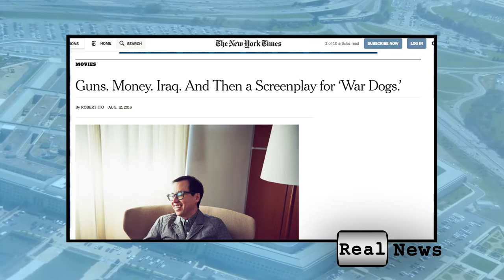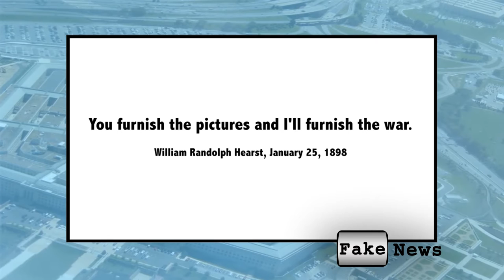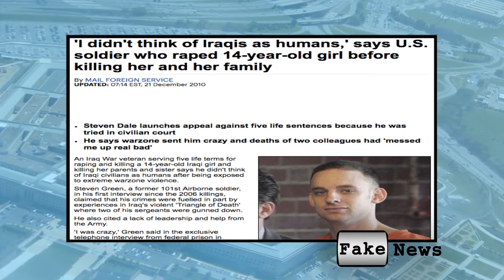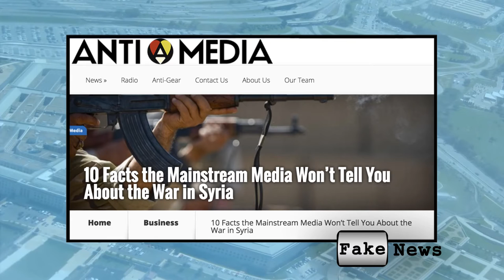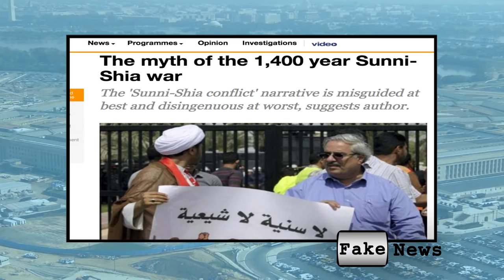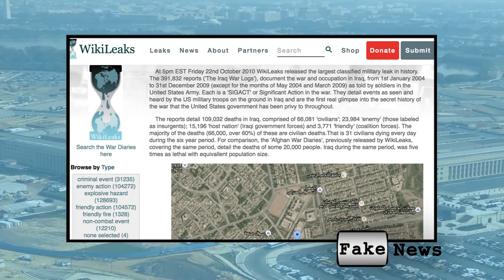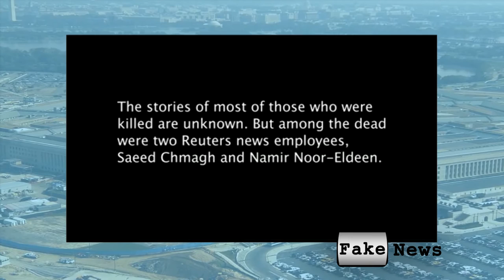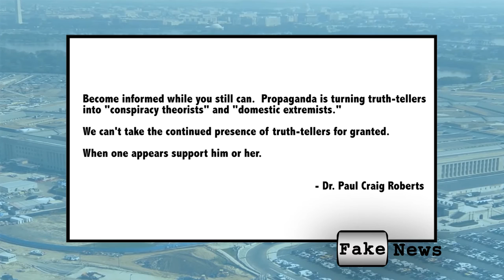The Real/Fake News - Propaganda and the War Machine - Full Episode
Written, Produced and Directed by:  Jesse Bertel
Writers:  Ankur Patel, Katharyn Grant, Hector Zamora
Second Unit Camera and Sound:  Chris Graves
Research:  Jason Ford, Melanie Coulter, Ankur Patel, Andy Galipeau